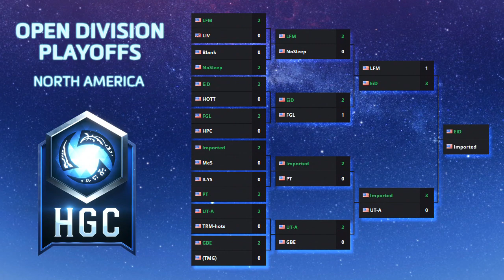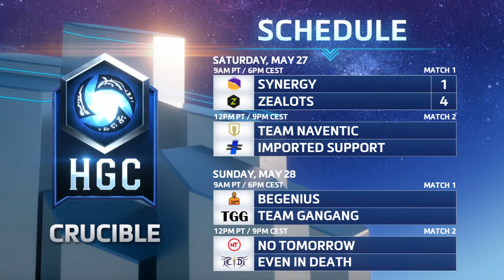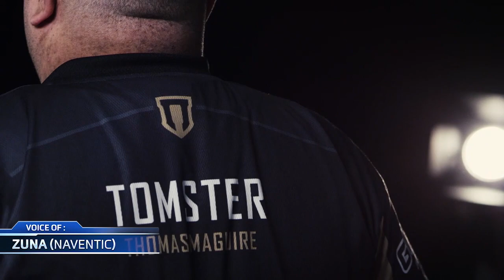HGC NA Crucible - Phase 1 - Game 1 - Imported Support v Team Naventic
Imported Support and Team Naventic face off during Round 1 of the HGC NA Crucible.